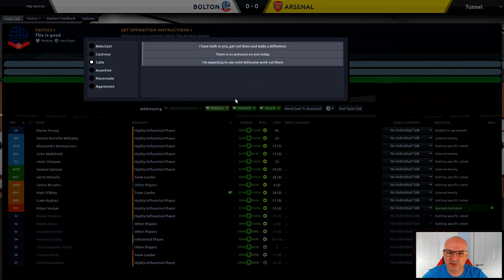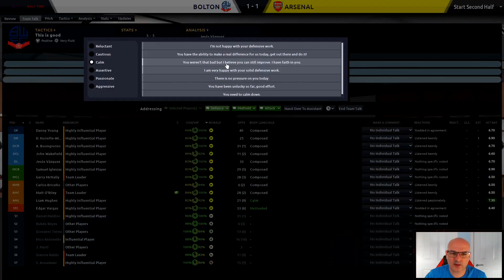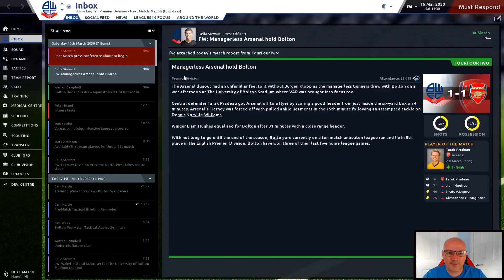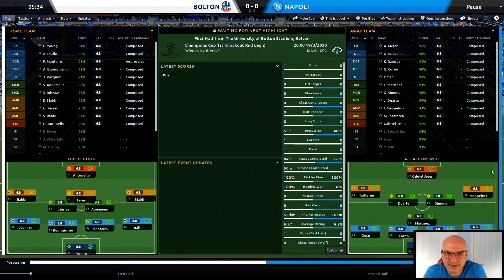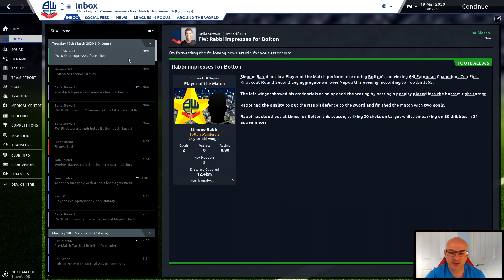BOLTON Rebuild | FM20 | #156 | Forcing Home the Advantage!